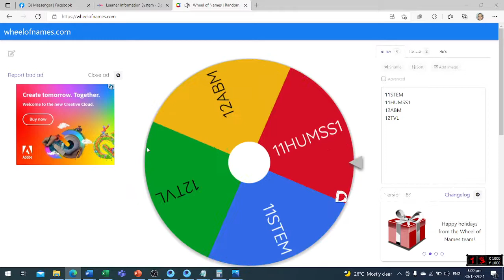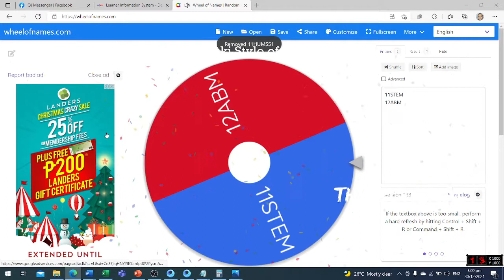ML Playoffs Bracket